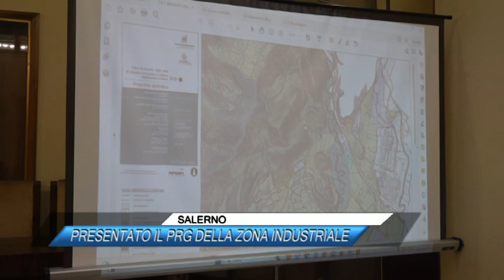✅ SALERNO, PRESENTATO IL PRG DELLA ZONA INDUSTRIALE |SUD TV 114